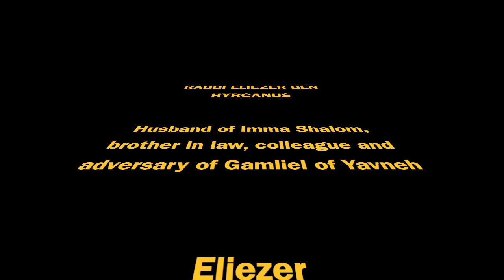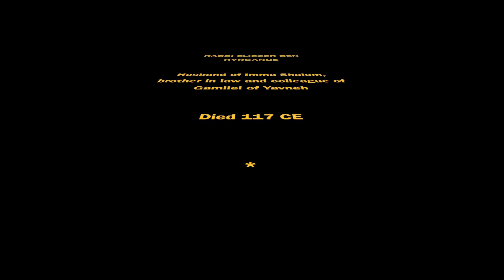ELIEZER BEN HYRCANUS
This short video by Rabbi Jonathan Keren-Black introduces Eliezer ben Hyrcanus, one of the last of the stricter 'House of Shammai' early Rabbis.  He was married to his colleague Gamliel of Yavneh's sister, Imma Shalom.  This is one of a series of teaching triggers for 11+ to adults.